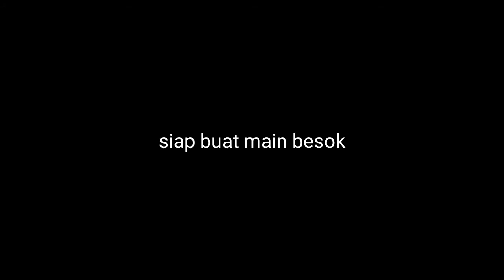balap mobil remot rc vortex wltoys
mobil remot yang di pakai
vortex a959 buggy
vortex a959b buggy
vortex a979b truck
vortex a979b truck
lihat video saya yang lain;